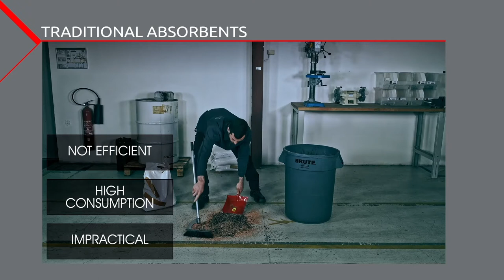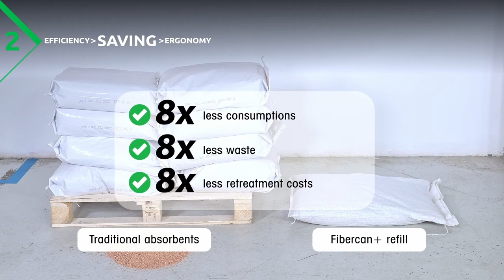Toucan : All-in-one absorbent storage and recycling cart (9202500).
• Instant absorption, does not leave a greasy film.
• Stores, distributes and recycles its absorbent using a sieve.
• Economical, reduces absorbent consumption and waste thanks to its design.
• It allows professionals to respond efficiently and economically to spill problems in workshops.
• Supplied with broom and dustpan.
• Use in combination with our absorbent 920-2501.